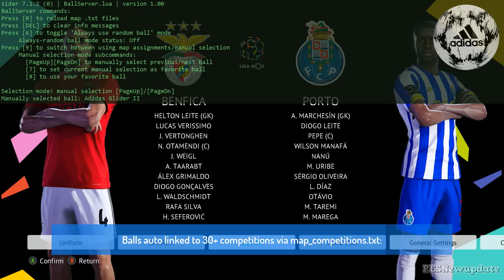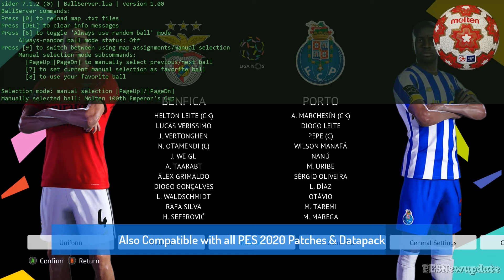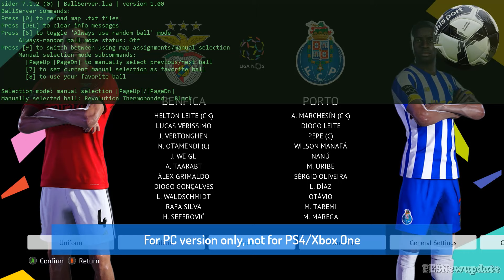PES 2021 Ball Server Pack V14 AIO by Hawke [ 480+ Balls ]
This video is just preview only.

New ball server pack collection for *eFootball PES 2021 & PES 2020* PC ONLY. Includes hundred of balls. Also all these balls have been linked to competition in PES 2021/2020. You need Sider & BallServer before using this ballpack

Hundred of Quality balls available for selection in the BallServer Sider Overlay Menu
Balls auto linked to over 30+ competitions via map_competitions.txt

You can get this on EvoWeb, My Website or My Pastebin account

Credits :

Hawke

***FIND US***